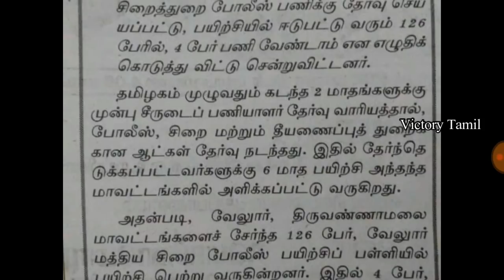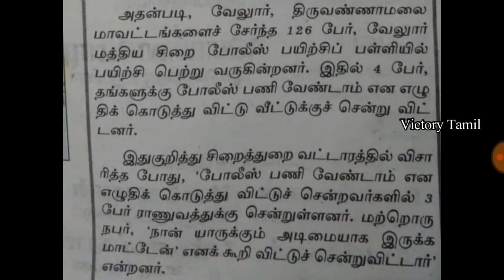TNUSRB Training New Updates